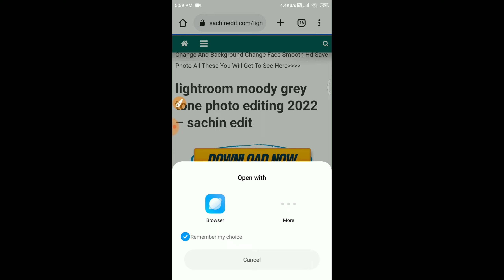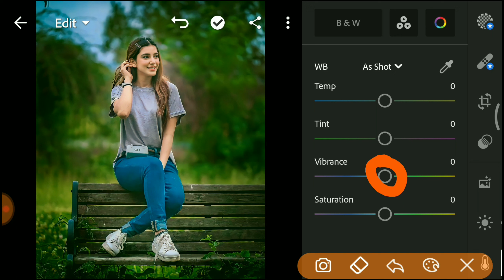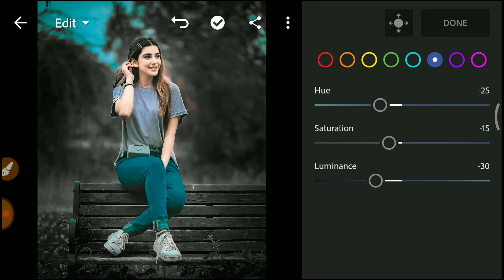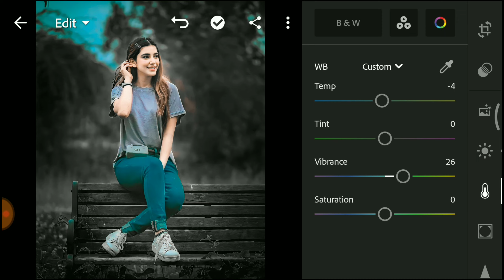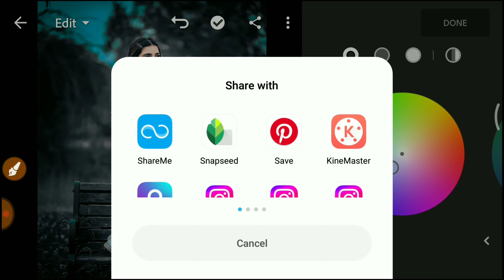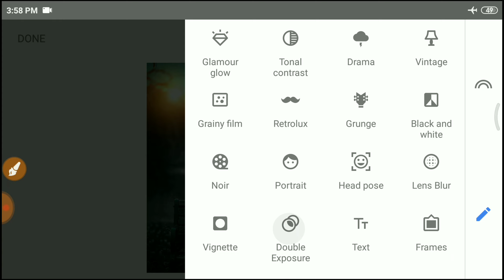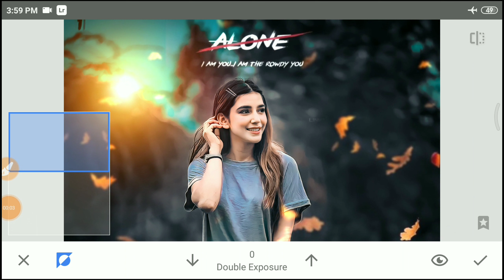Best Snapseed Photo Editing Trick😲| Lightroom Dark Colour Effect Editing Tutorial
⏩ I HOPE U ALL ARE LIKE THIS VIDEO ⏪

⏩ Your Questions ⏪

Lightroom photo editing face cleaning
Lightroom photo editing background change Lightroom photo editing hairstyle
Lightroom photo editing double exposure
Lightroom photo editing
Lightroom photo editing dress change
Lightroom photo editing karne ka tarika